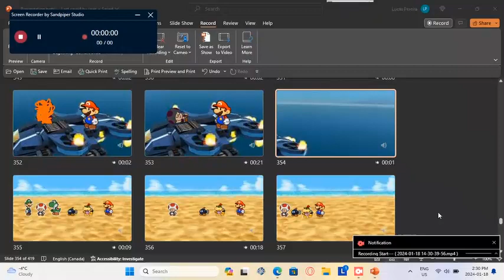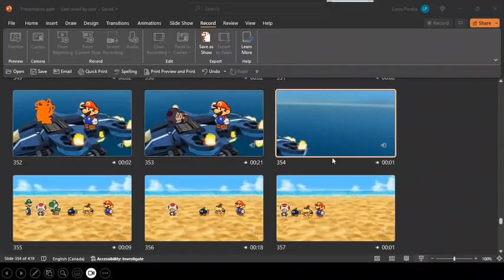Paper Mario The Darkness Land Part 14 (Tatar, FANMADE)